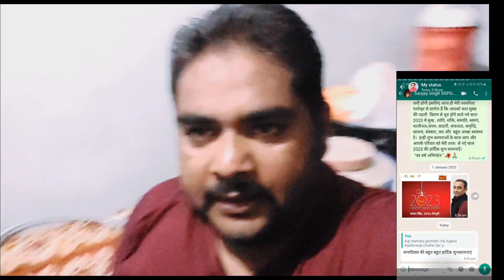The Secret to a Memorable Birthday || bacchon Ne Manaya janmdin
Today is my birthday || bacchon Ne Manaya  janmdin

your quris
Bacchon Ne Manaya janmdin
today is my birthday ending
today is my birthday puzzle
today is my birthday how to beat boss
today is my birthday part 1
today is my birthday no commentary
Shivani kumari official
shivani ke video
shivani kumari